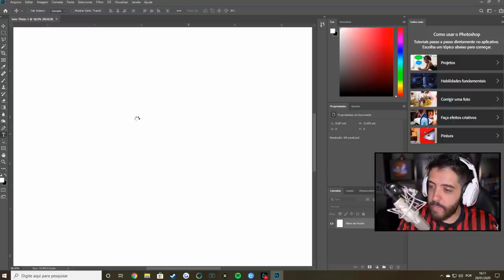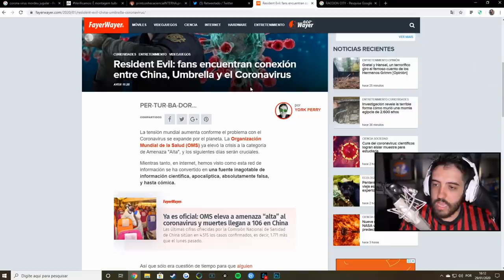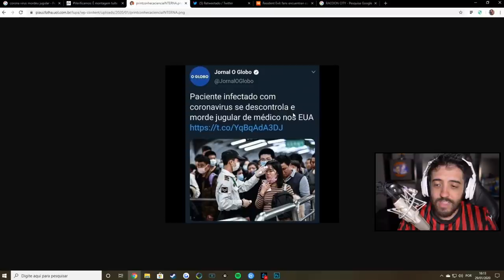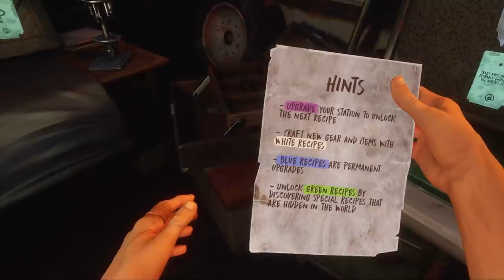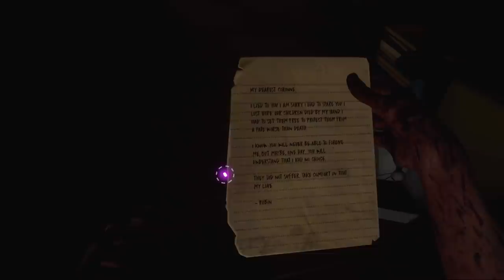CORONA VIRUS E UMBRELLA! 😱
O CORONA VIRUS ESTA DEIXANDO TODO MUNDO EM CHOQUE, MAS A LIGAÇÃO DA EMPRESA FARMACÊUTICA COM A UMBRELLA É AINDA PIOR! Será que eu sobrevivo ao surto? Testei minhas habilidades no WALKING DEAD Saints and Sinners (PC - HMD+) :b

E já que estamos falando disso, agora sem brincadeira e pensando na sua saúde e da sua família: como prevenir o Corona Vírus?
De acordo com o site do Ministério da Saúde:

O Ministério da Saúde orienta cuidados básicos para reduzir o risco geral de contrair ou transmitir infecções respiratórias agudas, incluindo o novo coronavírus. Entre as medidas estão:

evitar contato próximo com pessoas que sofrem de infecções respiratórias agudas;
realizar lavagem frequente das mãos, especialmente após contato direto com pessoas doentes ou com o meio ambiente;
utilizar lenço descartável para higiene nasal;
cobrir nariz e boca quando espirrar ou tossir;
evitar tocar mucosas de olhos, nariz e boca;
higienizar as mãos após tossir ou espirrar;
não compartilhar objetos de uso pessoal, como talheres, pratos, copos ou garrafas;
manter os ambientes bem ventilados;
evitar contato próximo a pessoas que apresentem sinais ou sintomas da doença;
evitar contato próximo com animais selvagens e animais doentes em fazendas ou criações.
Profissionais de saúde devem utilizar medidas de precaução padrão, de contato e de gotículas (mascára cirúrgica, luvas, avental não estéril e óculos de proteção).